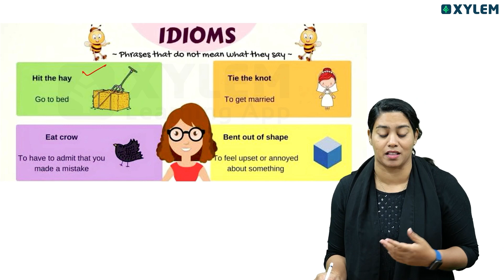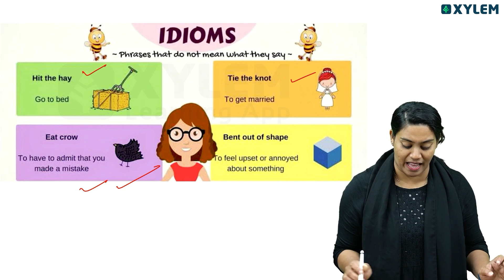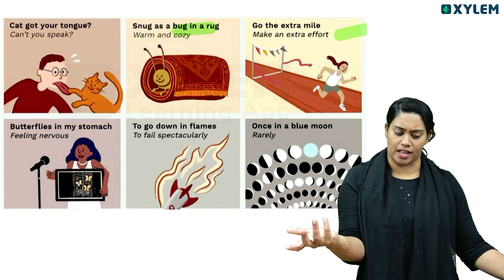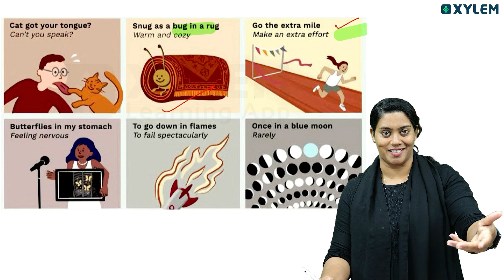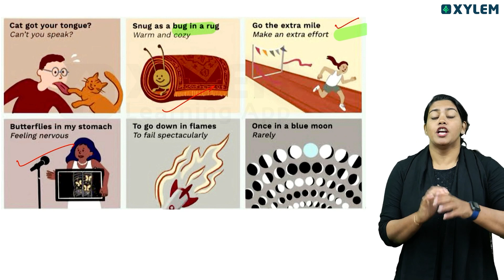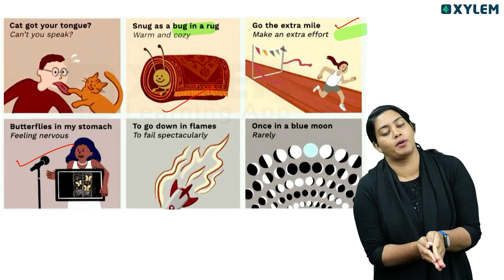Class 6 CBSE English | Once In A Blue Moon | Xylem Class 6 CBSE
Our channel offers a diverse range of videos covering various subjects taught in Class 6 CBSE, ensuring comprehensive knowledge acquisition. From English language lessons to Mathematics tutorials and science experiments to Social Studies discussions, our team of experienced educators presents engaging and interactive lessons that cater to the learning needs of young minds.